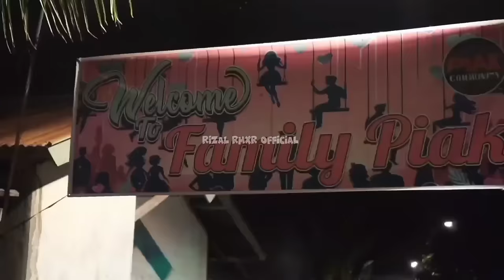GOYANG SENTAK_UBUR-UBUR🌴 Rizal Rmxr 2024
Open Order :
Musik Remix
Beat Kosong
Dll

Judul :
remix : Rizal Rmxr
link video original :
lagu terbaru dari Rizal Rmxr 🤗